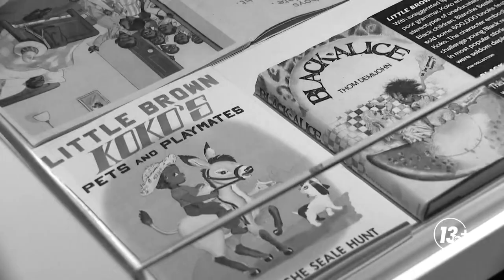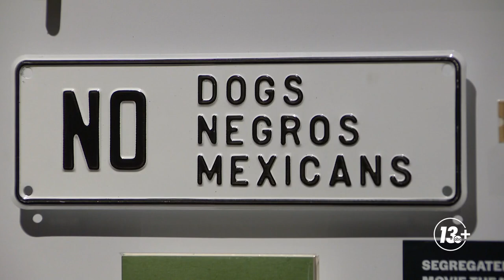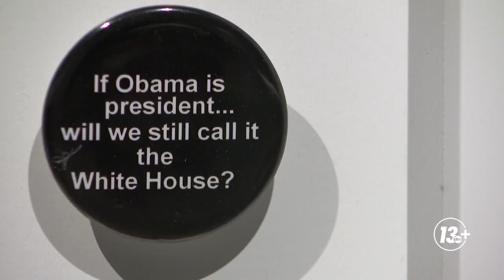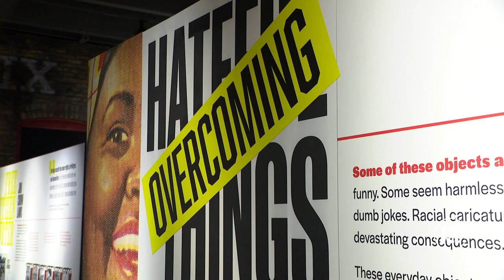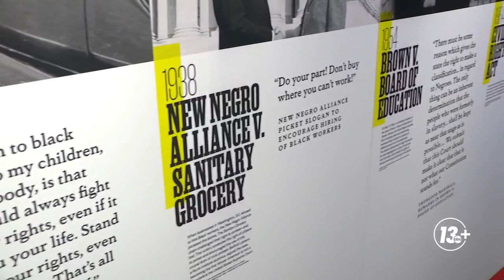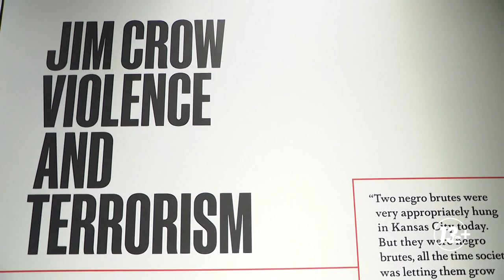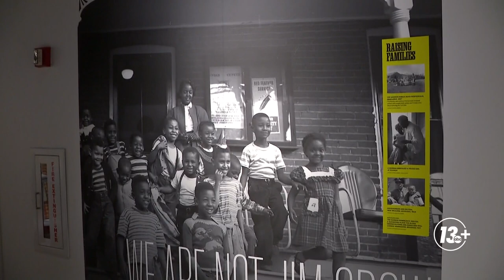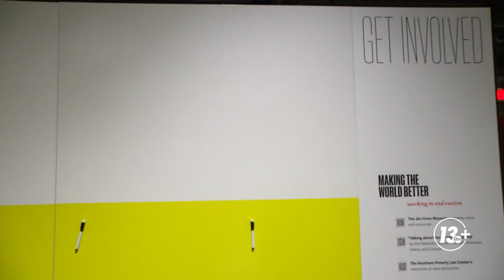Ferris State Jim Crow Museum traveling exhibit at Grand Rapids Public Museum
Jim Crow laws quickly took hold United States following the Civil War.

The culture that led to and followed the era often portrayed Black Americans as less than human — a narrative the Grand Rapids Public Museum is hoping to educate about in its newest exhibit, "Overcoming Hateful Things."

The museum's exhibit is a traveling extension of Ferris State University's Jim Crow Museum of Racist Imagery.